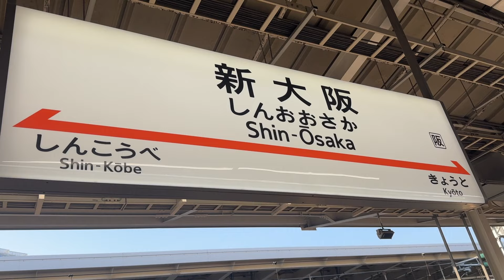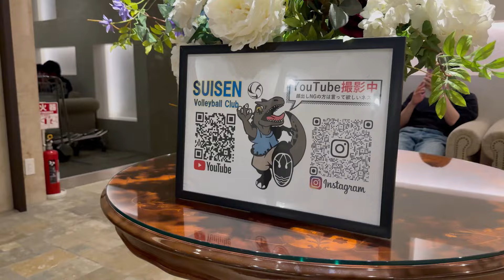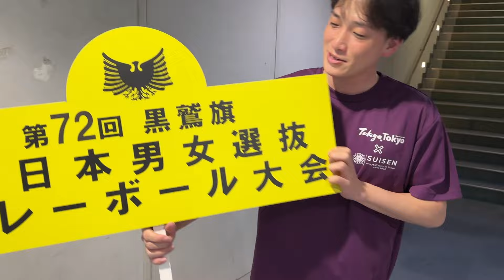【黒鷲道第七話】「夢の舞台」 黒鷲旗前日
この動画はチーム広報として先方に許可をいただいた上で投稿しております。

【黒鷲道】
草バレーボールチームSUISENがトップチームのみが集う日本最高峰の大会「黒鷲旗」に挑戦するリアルな姿をお届けします。

【チーム】
◾︎SUISEN volleyball club

◾︎SUISENの監督（小嶋大介）

【チャンネル運営・編集・ナレーション】
◾︎セクさん